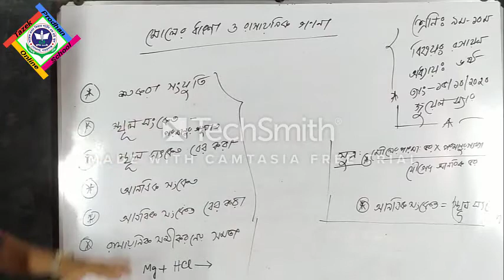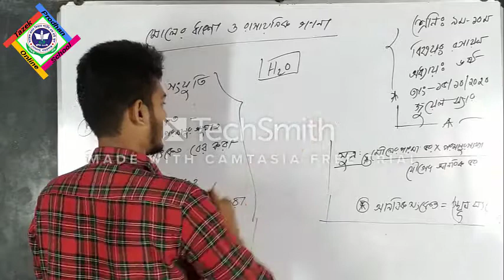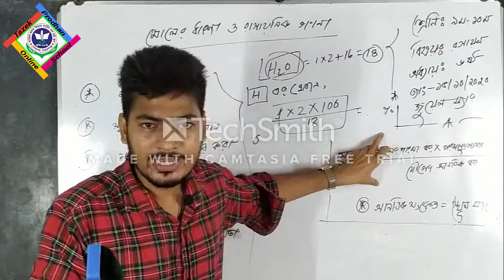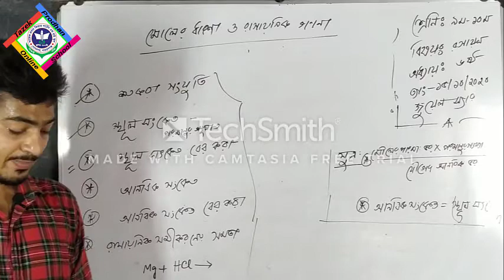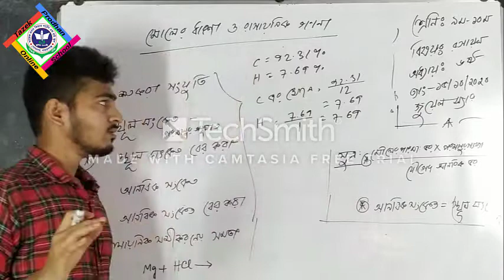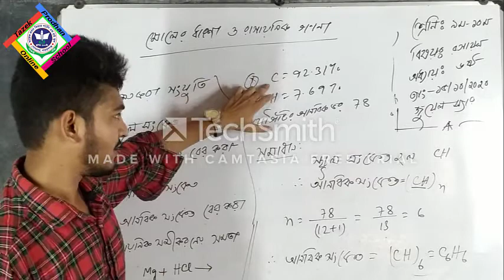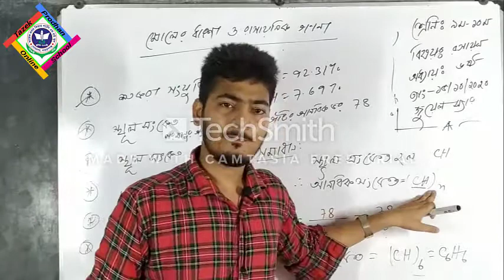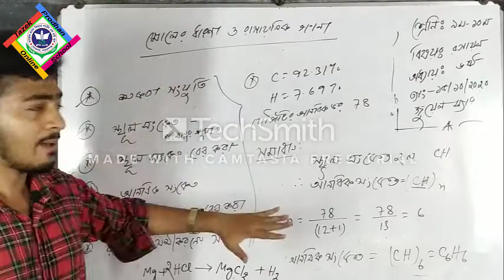৯ম ১০ম শ্রেনি; রসায়ন; পার্ট ৫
৯ম ১০ম শ্রেনি; রসায়ন; পার্ট ৫